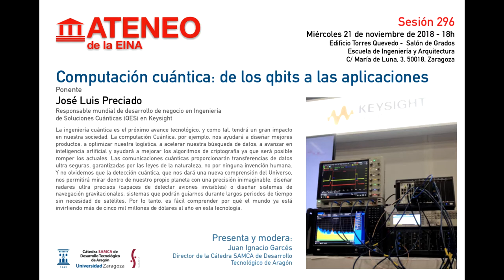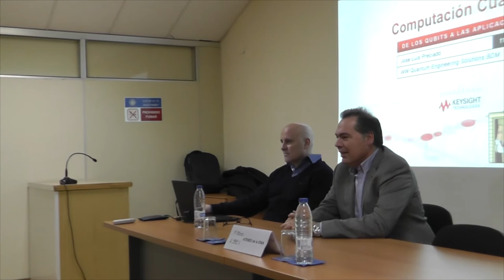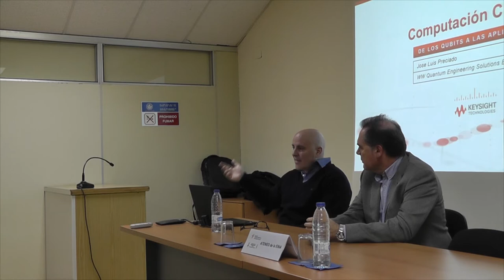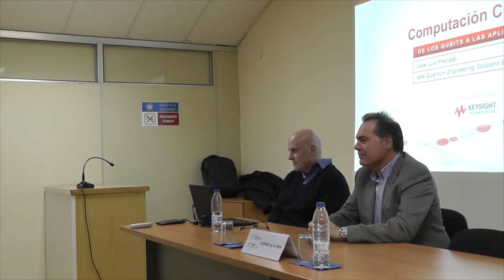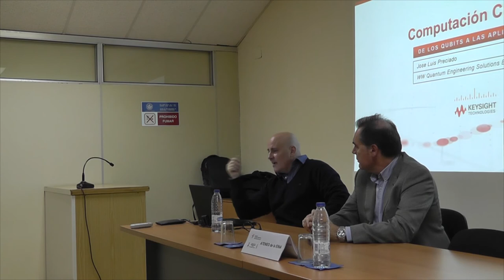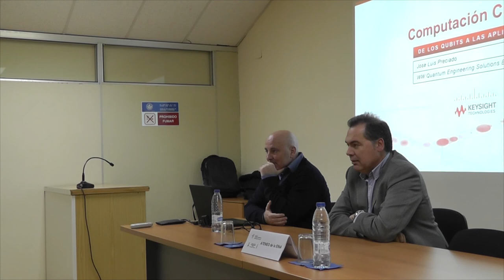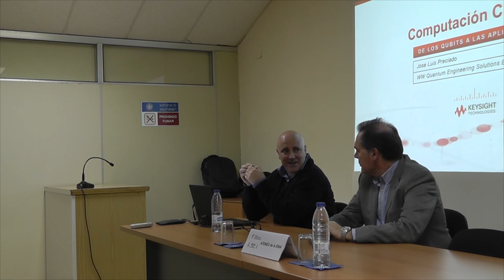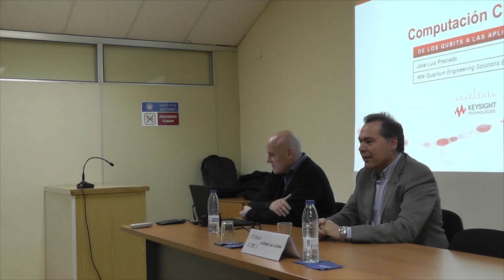Ateneo 296 Computación cuántica: de los qubits a las aplicaciones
ATENEO EINA 21/11/2018.
Ponente. José Luis Preciado. 21 de noviembre de 2018.
La ingeniería cuántica es el próximo avance tecnológico, y como tal, tendrá un gran impacto en nuestra sociedad. Una tecnología en la se están invirtiendo más de cinco mil millones de dólares al año.